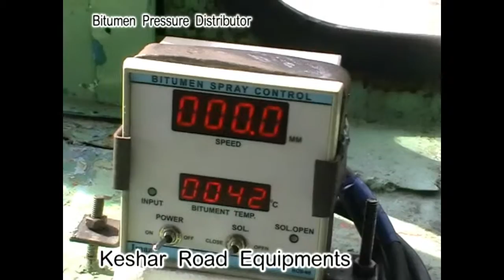Bitumen Pressure Distributor | BPD | Working Video | Spraying Machine | Manufacturer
Bitumen Tar Boiler | Bitumen Emulsion Sprayer | Bitumen Emulsion Sprayer With Compressor

Kesar Road Equipments (INDIA) Pvt. Ltd. is a largest road construction Equipments Manufacturer in india. Kesar Equipments has a 19 years of experience in manufacturing of Asphalt Hot Mix Plants such as Asphalt Drum Mix Plant and Asphalt Batch Mix Plant, Wet Mix Macadam Plant(wmm plant), Road Paver Finisher, Bitumen Pressure Distributor, Bitumen Emulsion Sprayer and Bitumen Emulsion Sprayer with Compressor, Bitumen Drum Decenter (Asphalt Drum Melter), Hydraulic Broomer(Road Sweeper).